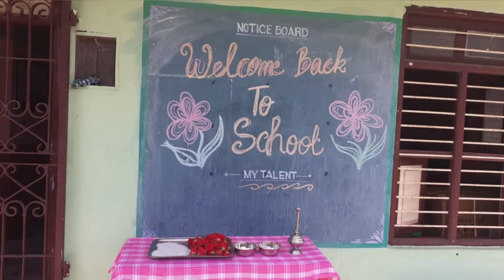Welcome back!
Our students being welcomed back into our various centres after their summer break! We wish them the best for 2022-23!